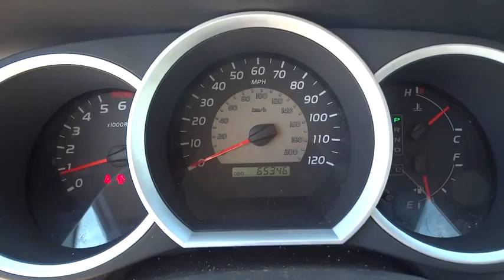2010 Toyota Tacoma Conroe, The Woodlands, Spring, Tomball, Houston, TX X41676A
2010 Toyota Tacoma

Gullo Toyota
500 I-45 South

Clean Carfax, Certified 7yr / 100k Powertrain Warranty, Bedliner, Alloy Wheels, Remote Keyless Entry, Local Trade, Running Boards, and One Owner. 4.0L V6 SMPI DOHC. If you've been thirsting for the perfect 2010 Toyota Tacoma, then stop your search right here. This terrific truck is the one-owner specimen that is sure to impress. What a perfect match! This superb Toyota Tacoma is available at the just right price for the just right person - You! Designated by Consumer Guide as a Compact Pickup Best Buy in 2010. Toyota Certified Pre-Owned means you not only get the reassurance of a 12mo/12,000 mile Comprehensive warranty, but also up to a 7yr/100,000-Mile Powertrain Limited Warranty, a 160-point inspection/reconditioning, 1yr Roadside Assistance, trip-interruption services, rental car benefits, and a complete CARFAX vehicle history report. Contact our pre-owned specialists for your VIP appointment today!